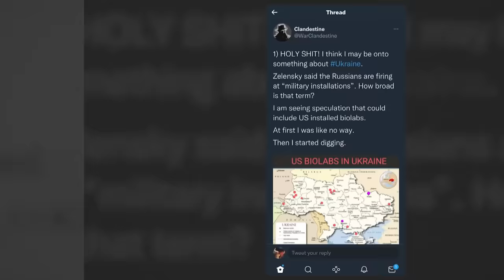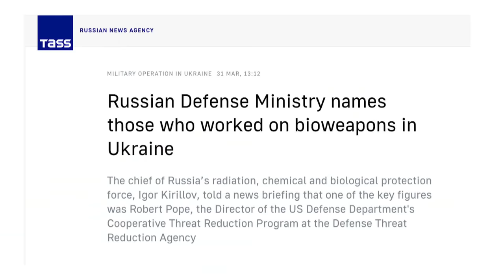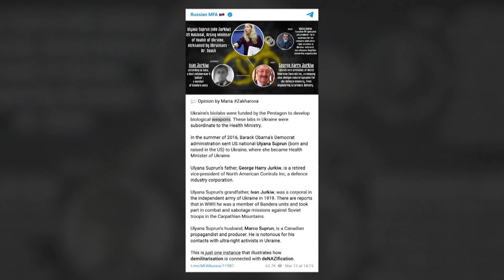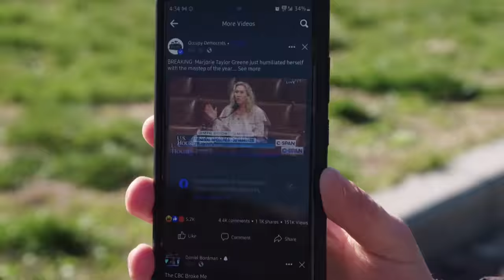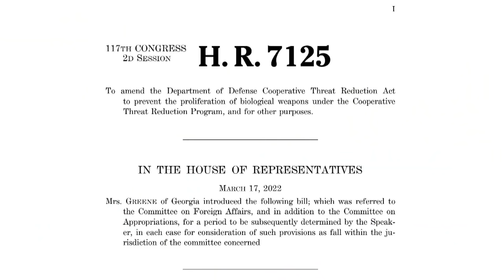How the Ukraine ‘biolabs’ conspiracy theory went mainstream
Investigative reporter Justin Ling exposes how a QAnon conspiracy theory about U.S.-funded 'biolabs' in Ukraine morphed into mainstream disinformation, and what that could suggest about Russia's own dangerous ambitions.